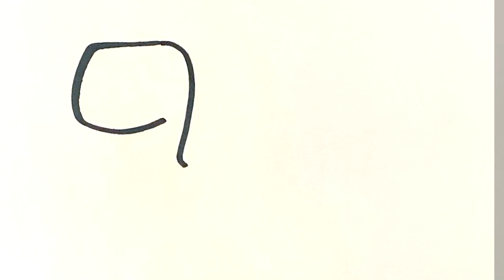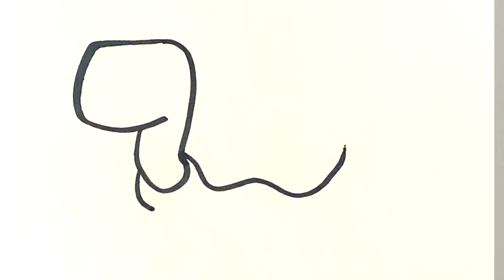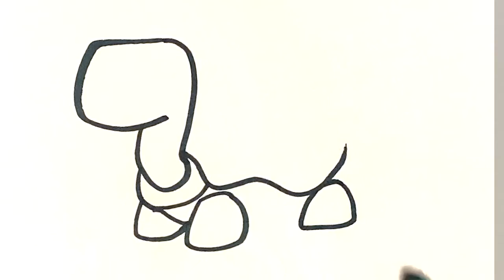How to Draw a Turtle - Cute Animal Drawings Lesson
OR

OR

In this drawing lesson for beginners, I’m gonna go over how to draw a cute turtle. It's meant to be a fun little drawing. Turtles are so much fun to draw.  This is a really amazing drawing tutorial and I really hope you like this. This drawing lesson is gonna be done step-by-step and for beginners. If you love beginner drawings this is gonna be great for you. Please do me a huge favor and grab a marker and a piece of paper and we can get started. Don’t forget to share the video and have a great time with me it’ll be a fun fun time. This is Easy Pictures to Draw, and let's get started. I love beginner animal art.

Cool Links __________________________________________________